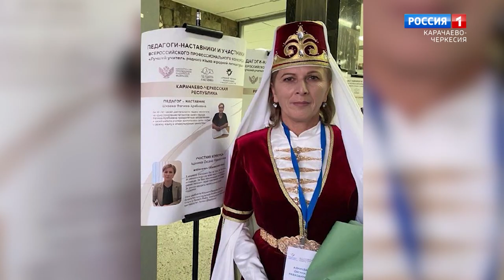"Утро России" (на абазинском языке) 12.10.2023